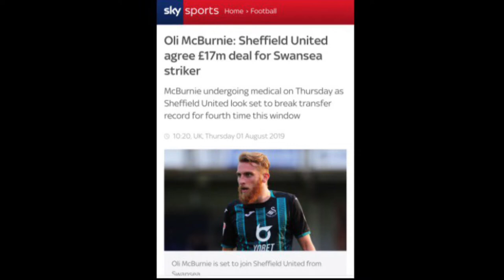GOODBYE OLI McBURNIE🦢❤️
Here we give you a quick tribute video we made for Oli McBurnie as he has agreed to join Premier League side Sheffield United for £20m.

          ✌️PEACE OUT✌️